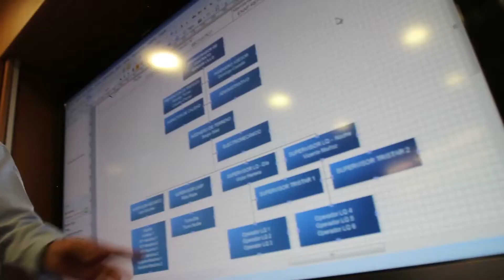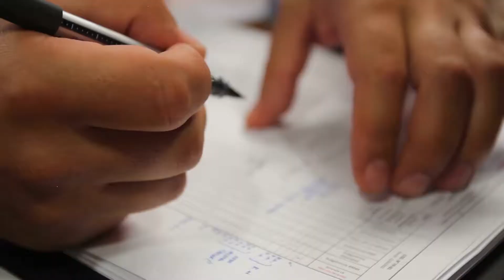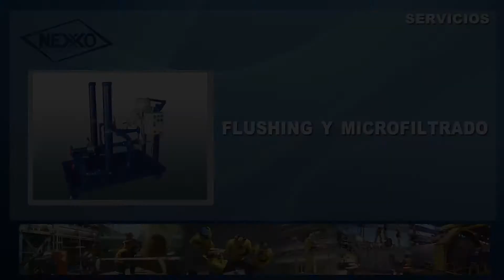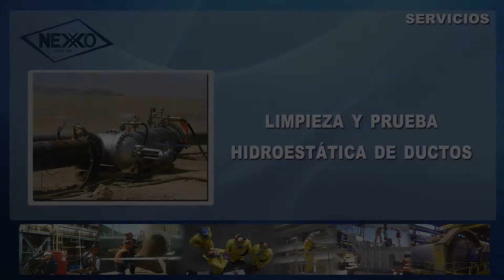NEXXO S.A INGENIERÍA APLICADA